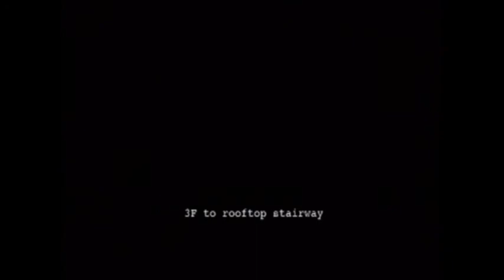resident evil outbreak part 2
last part cant do monster hunter bit gay really broke the cable will fix it as soon as possible also gonna try to record during the week so i can upload earlier as this internet is shit lol